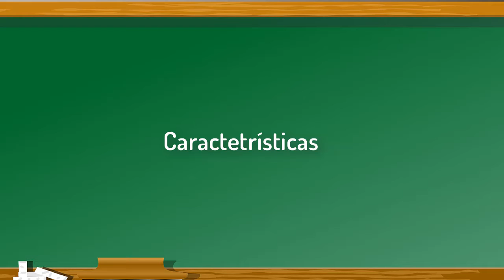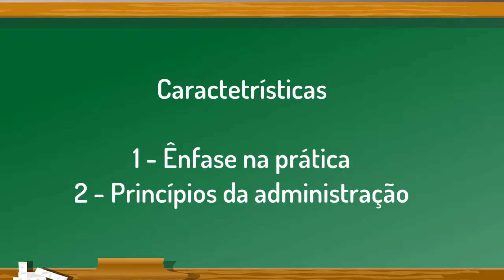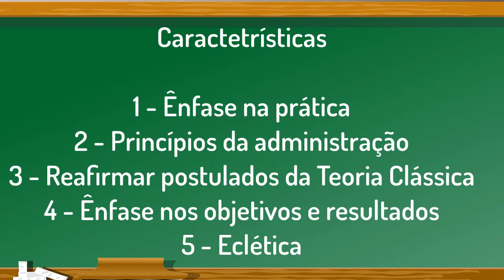1. Introdução e características | Teoria Neoclássica